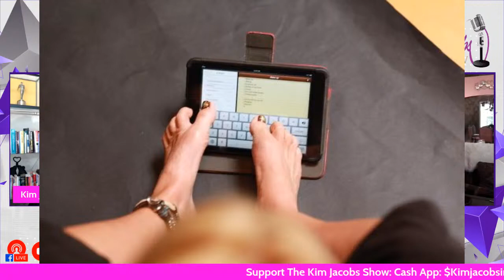BORN WITH TINY ARMS - SABINE BECKER MAKES NO EXCUSES - REPLAY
"Thalidomide was a widely used drug in the late 1950s and early 1960s for the treatment of nausea in pregnant women."  WATCH THE REPLAY if you missed the original air date! Join us here on The Kim Jacobs Show on Thursday - January 19th at 11 AM EST to hear from Sabine Becker about her own story, being born with tiny arms due to what she says happened from this drug.

SilverShield-Security.com
Hunter-Everage.com
CTRmedianetwork.com
Lesbrown.com